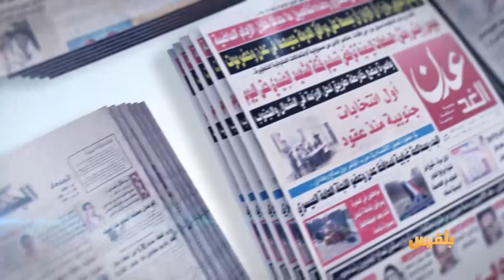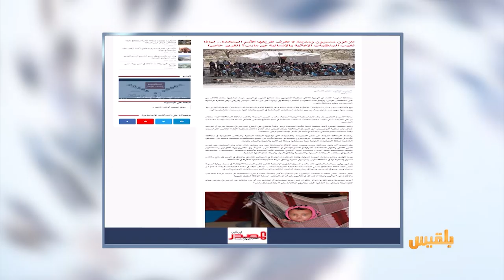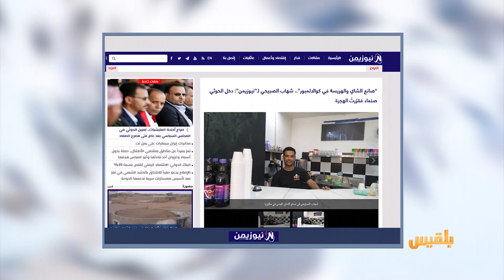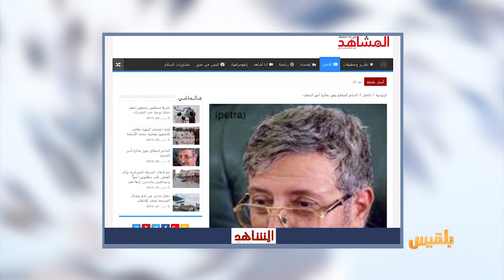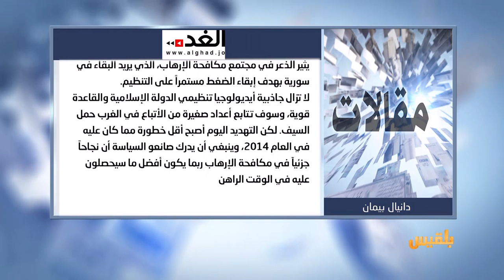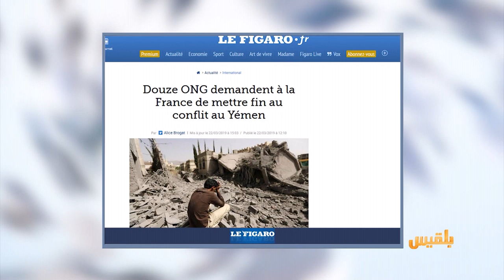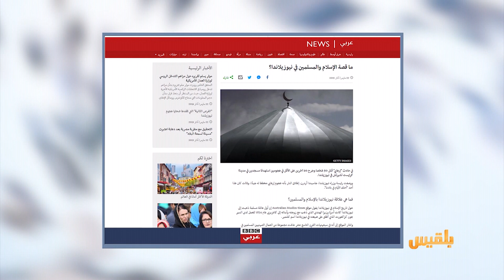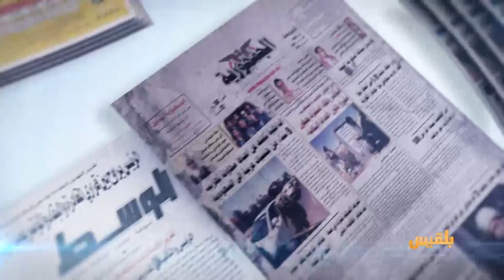كشك الصحافة | 23 - 3 - 2019 | تقديم: سالم باحمران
المصدر أون لاين يتساءل:
لماذا تغيب المنظمات الإغاثية والإنسانية عن مأرب؟

صحيفة فرنسية تؤكد
ألغام المتمردين الحوثيين لا تقتل غير المدنيين
وفي الأخبار العالمية
وزير الخارجية الأمريكي يعتقد أن الرب أرسل ترامب لحماية إسرائيل من إيران..